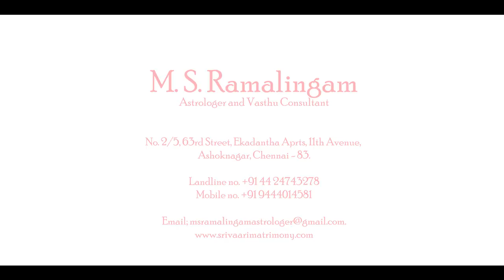வரிசை கிரகம் மர்மம் | Astro talks | Episode - 24 | M S RAMALINGAM ASTROLOGER & VASTHU CONSULTANT